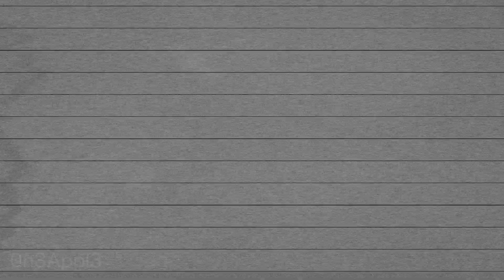[DEMO] The Android - Part 1 (Witness)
We are introduced to a man who just arrived at Lakewood City to attend a business meeting. Everything seemed to be normal until he encountered the unexpected right outside the local cafe. He called the police department immediately.

Jedd Lupoy (0n3Appl3) has been making machinimas under the Corrupted Films brand since 2018. It is in his team's best interest to deliver high-quality content for their viewers.